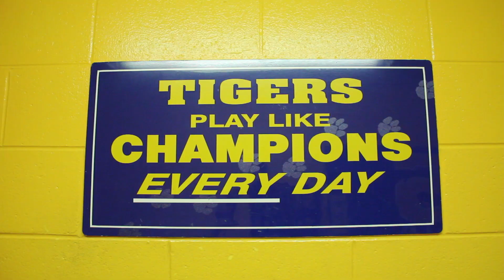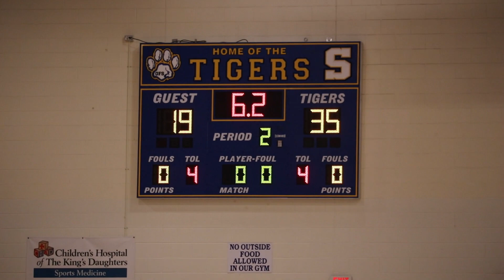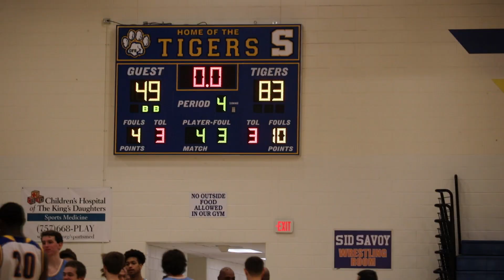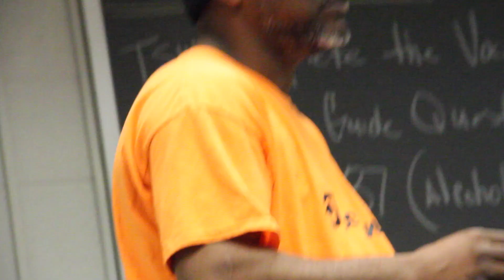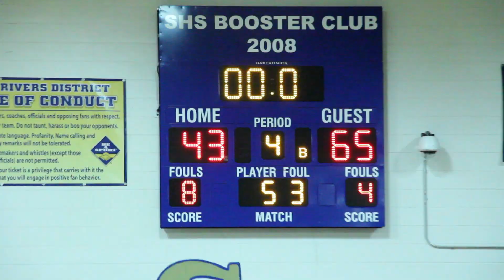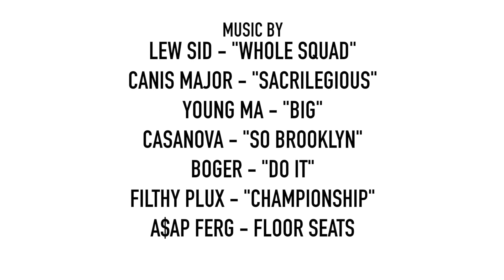NO TOMORROW | Always Home, Always Reppin’ (EP.7)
Churchland & Oscar Smith Head into First Round of Region Play!

TRACK LIST
LEW SID - "WHOLE SQUAD", CANIS MAJOR - "SACRILEGIOUS", YOUNG MA - "BIG", CASANOVA - "SO BROOKLYN", BOGER - "DO IT", FILTY - "CHAMPION", A$AP FERG - "FLOOR SEATS"